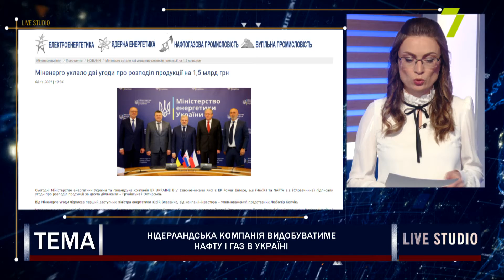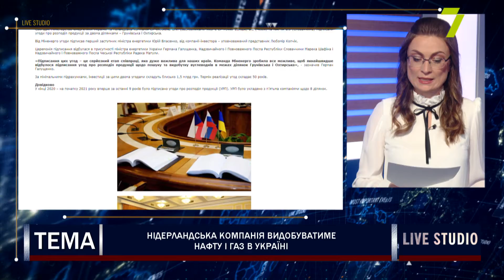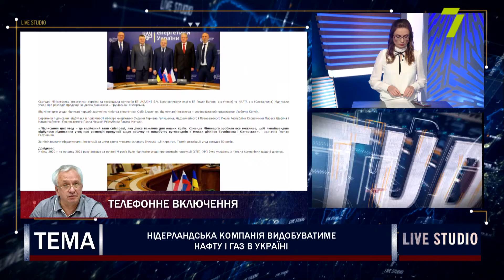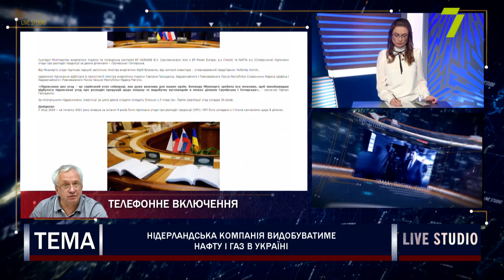Нідерландська компанія видобуватиме нафту і газ в Україні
Міненерго уклало дві угоди про розподіл продукції на 1,5 млрд грн

на прямому зв'язку:
Олексій Кучеренко, ексміністр з питань житлово-комунального господарства